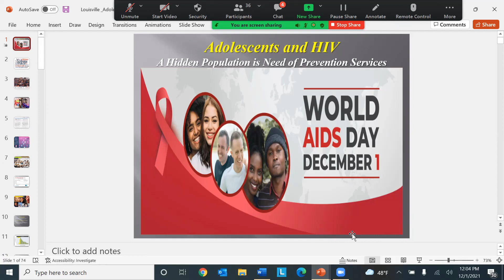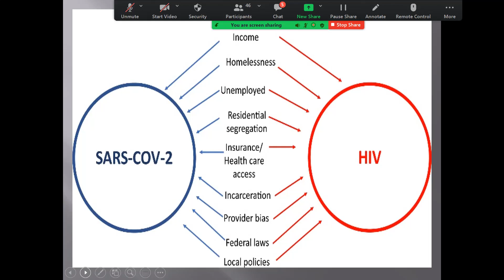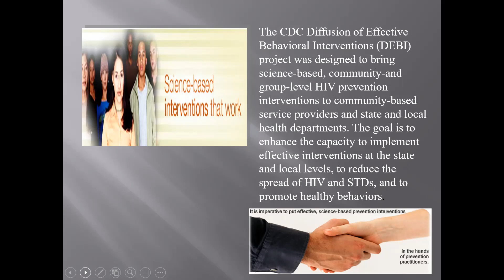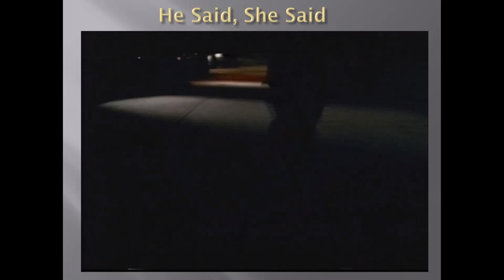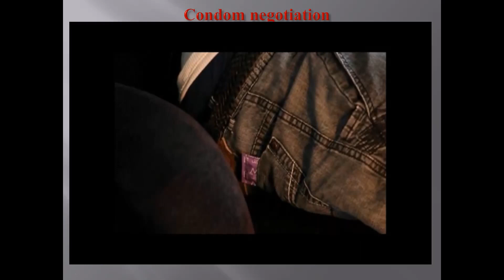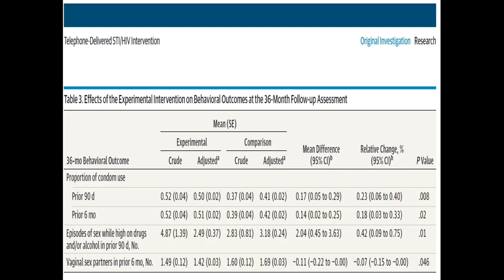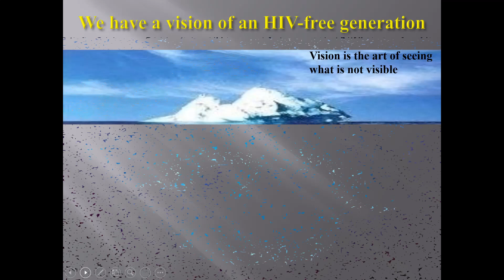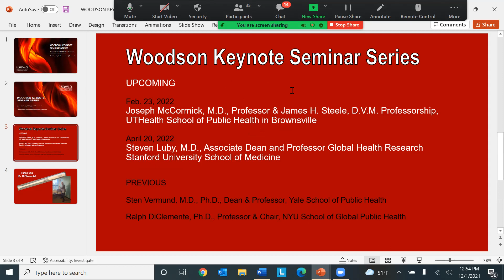Adolescents and HIV: A Hidden Population in Need of Prevention Services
Ralph DiClemente, Ph.D. – Professor and Chair, Dept. of Social & Behavioral Sciences; Professor, Dept. of Epidemiology; Associate Dean, Public Health Innovation, New York University School of Global Public Health, discussed adolescent HIV risk and discuss advances in behavior change technology (e.g., the Apple watch, mobile devices, e-Health) on World AIDS Day.